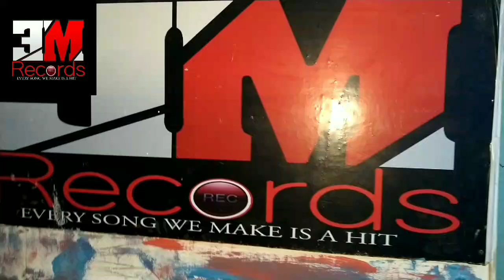EM IS BACK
Video from Em